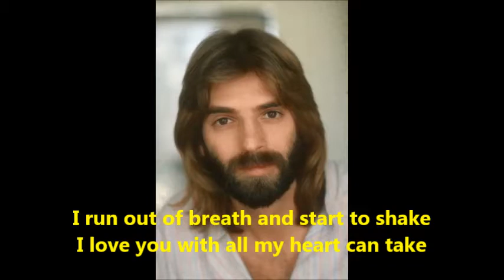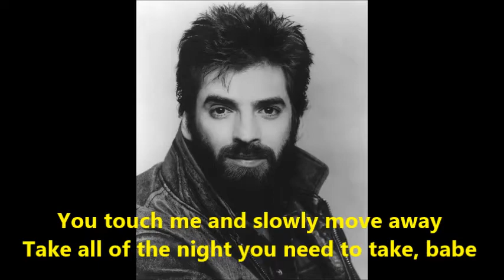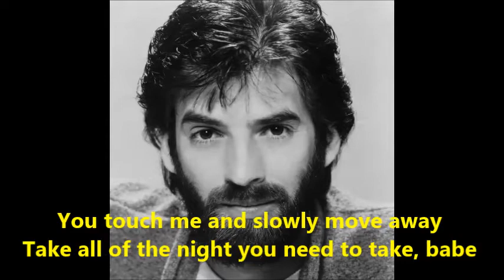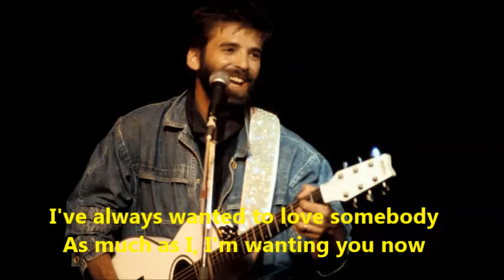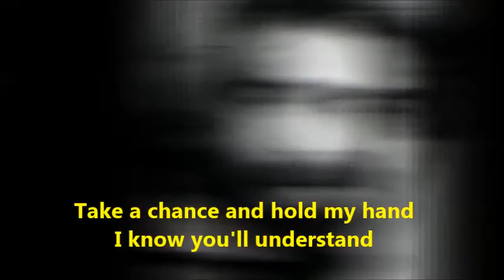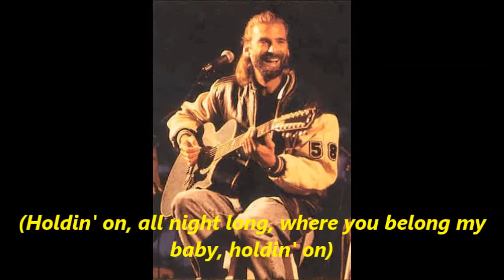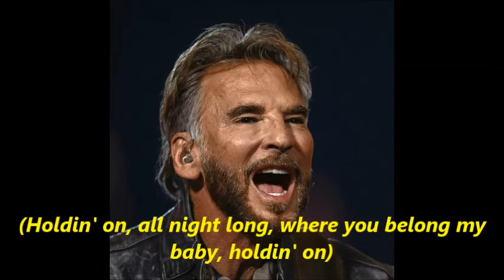Kenny Loggins Love Will Follow (with lyrics)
Album    : Vox Humana Release : March 1985   Label      : Columbia